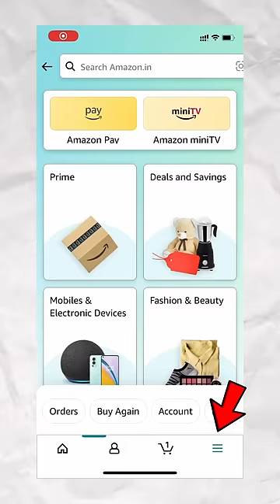Amazon Hidden Tricks - Get 50% to 70% Off